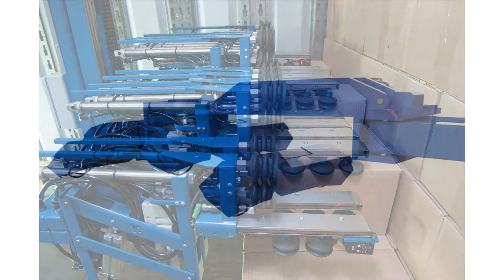CeMAT 2014 Preview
Kort voor de CeMAT 2014 vertelt een aantal exposanten wat de bezoeker van de beurs bij hun kan verwachten. De dagje Hannover wordt zeker de moeite waard.